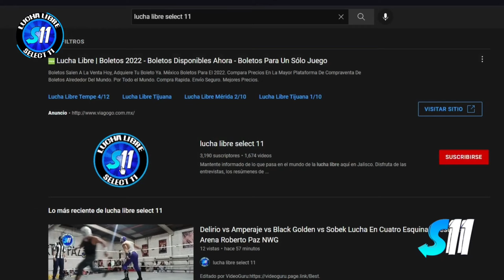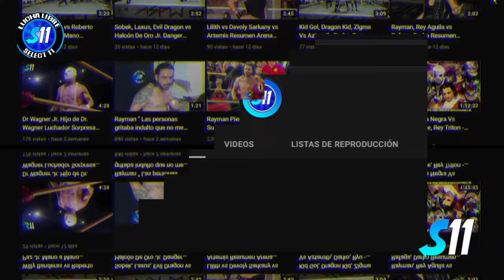El Negocio Traumado vs El Gallo, Makabre, Faraon De Oro, Amon-Ra ( Lucha Completa ) Arena GDL